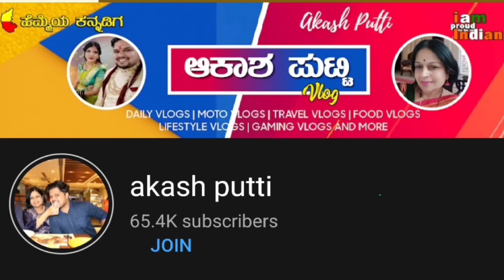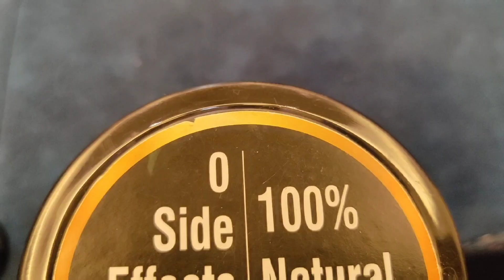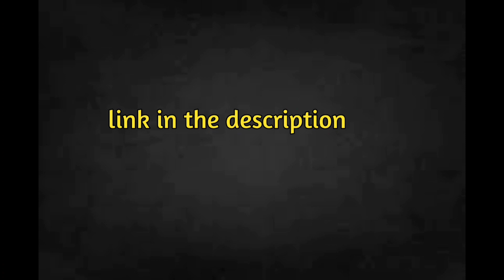ಐಶು ಪಪ್ಪಾ ನನ್ನ ಜೊತೆ ಯಾಕೆ ಸರಿಯಾಗಿ ಮಾತಾಡುತಿಲ್ಲಾ?🥺kannadavlog familyvlog |akash putti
Here's the link to the Tru Hair Oil that I've been using for the last 4 months that has completely reduced my hair fall. Definitely check out their Free Hair Analysis too 👉👉

Tru Hair review in Kannada
Best Hair Products

kannadavlogs

OTHER VLOGS
ಐಶು ಒಬ್ಬ vlogger ಅಂತ ಗೊತ್ತಾಗಿ ಅವರ ಮ್ಯಾನೆಜರ್ ಏನು ಅಂದರು?😱akashputti | Aishwarya Putti
ಐಶು ಅಮ್ಮನಿಗೆ ನಾನು warning ಕೊಟ್ಟೆ 🫣 ಹಾಗೆ ಮಾಡಬಾರದಾಗಿತ್ತು 🤔| kannadavlog | Akash Putti
____________a